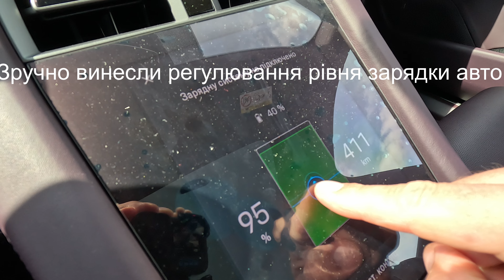New Taycan 2024 facelift, what are the differences.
color exterior Shade Green Metallic interior color Bramble